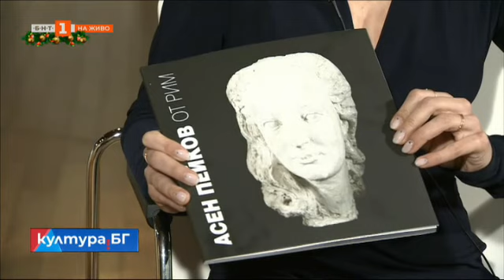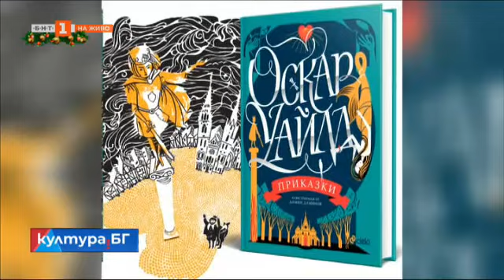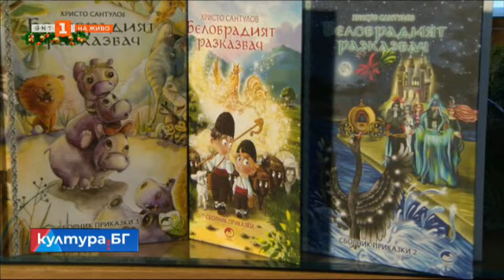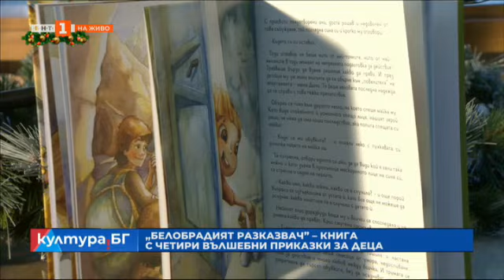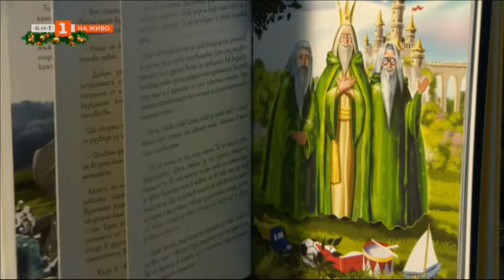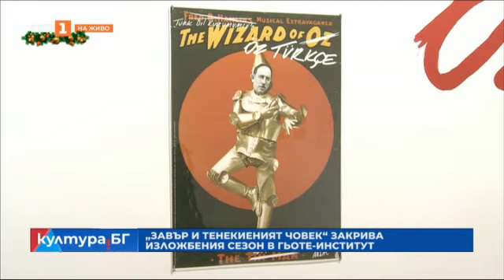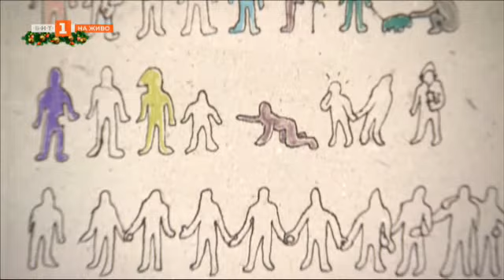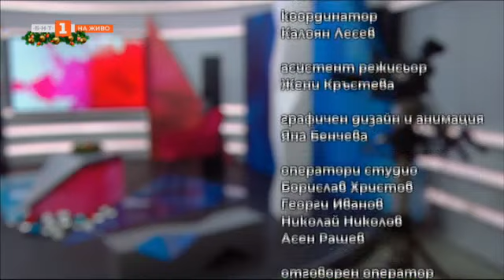Приказките на Оскар Уайлд в ново издание, Култура.БГ – 21.12.2021 по БНТ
Премиерните заглавия в кината - коментар на Димитър Дринов и Благой Иванов
Приказките на Оскар Уайлд в ново издание с илюстрации на Дамян Дамянов
Изложба "Асен Пейков от Рим" в галерия "Сан Стефано"
"Зима" - новата коледна песен на Аглея, Валерия и Сара с Васил Петров
"Белобрадият разказвач” - книга с приказки от Христо Сантулов
Изложбата “Завър и тенекиеният човек” в Гьоте-институт